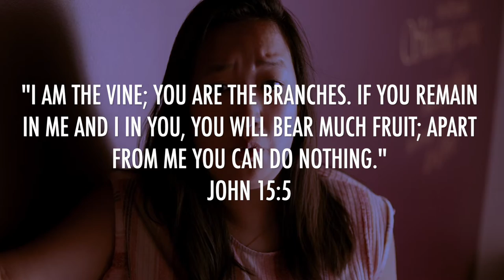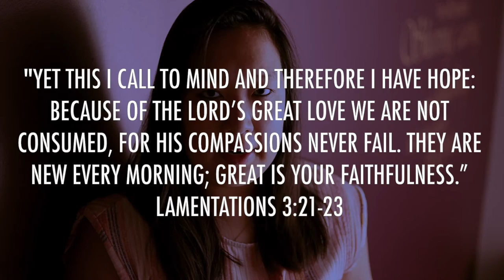A New Life || Devotion Video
Are you experiencing something new? Something good? Something bad? Something hard? Something confusing? Something unknown?

I know a lot of us are.

In these times, we tend to ask why. Well, John and the author of Lamentations give us a new way of looking at our lives and this question of why.

Hope you stay healthy and never lose hope, whatever you're going through.